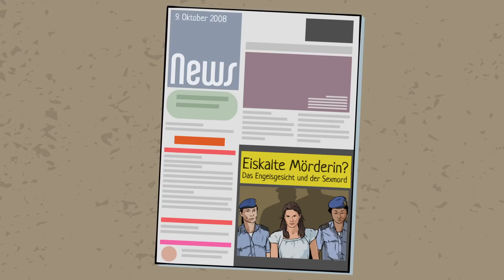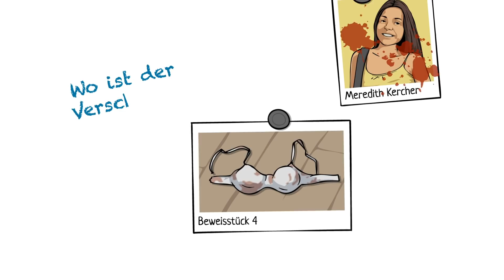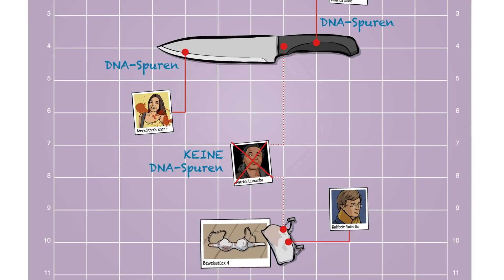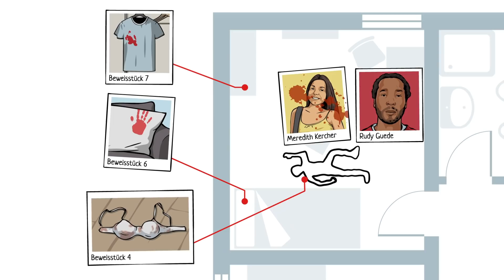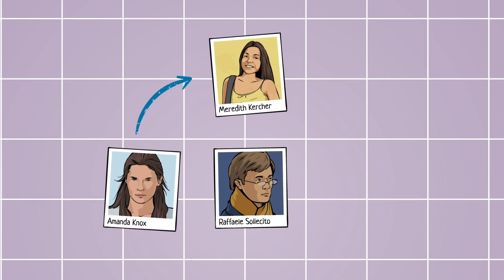Bevor Amanda Knox berühmt wurde… | KURZBIOGRAPHIE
► Als „Engel mit den Eisaugen“ ging Amanda Knox in die Justizgeschichte ein. Wir nehmen den rätselhaften Mordfall, der die damals 21-Jährige weltweit berühmt machte, noch einmal genauer unter die Lupe…

Redaktion: Luise Gand
Illustration: Felix Rohrberg
Compositing: Judith Haslinger